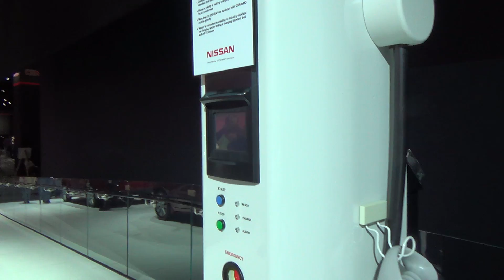Detroit Auto Show 2014 Nissan's Autonomous Car & Nissan Leaf & CHAdeMO Station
Detroit Auto Show 2014  Nissan's Autonomous Car & Nissan Leaf